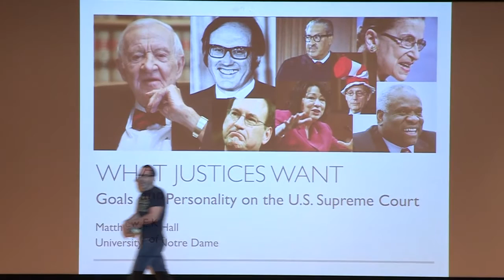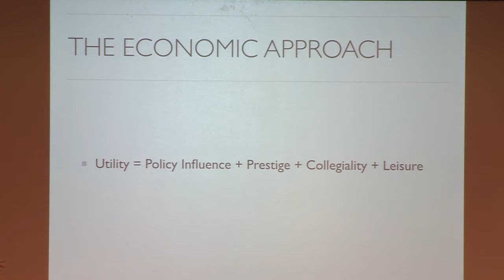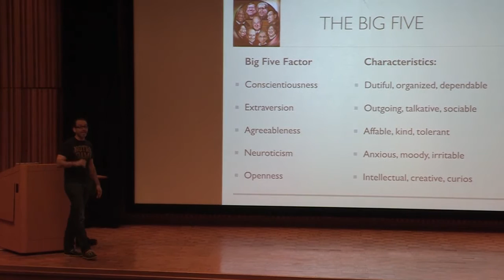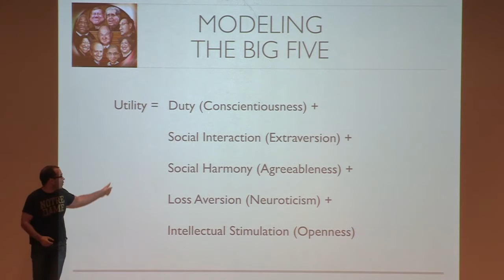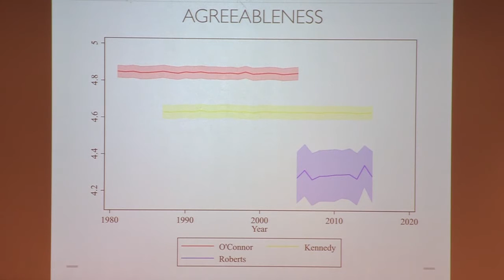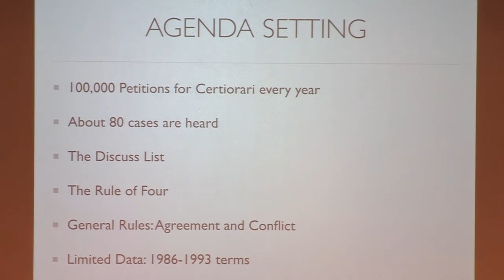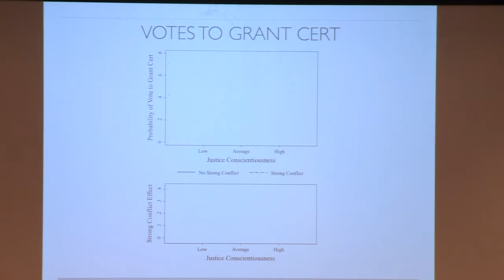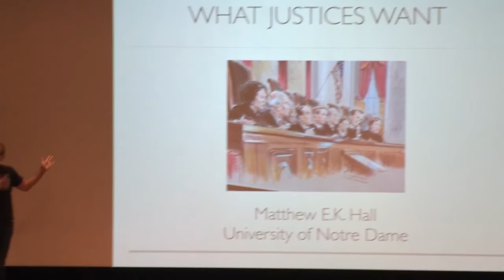What Judges Want: Goals and Personality on the U.S. Supreme Court - Matthew E. K. Hall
U.S. Supreme Court justices are often viewed as rational actors who strategically pursue multiple goals, including policy influence, collegiality, and leisure. Yet these models rarely account for the possibility that justices with different personalities prioritize different goals. In this study, I use an automated textual analysis program to estimate “Big Five” personality scores for U.S. Supreme Court justices. I find that the justices’ personality traits are associated with a variety of judicial behaviors.

Matthew E. K. Hall is associate professor of political science at the University of Notre Dame.

Saturday Scholar Series:
You are invited to experience an intimate discussion with Notre Dame’s most engaging faculty speakers on some of the most pressing and fascinating issues of our times.

Each lecture and Q&A is presented in the Snite Museum’s Annenberg Auditorium at 12:30 p.m. (unless otherwise noted) on a home football game Saturday. All lectures are free and open to the public.